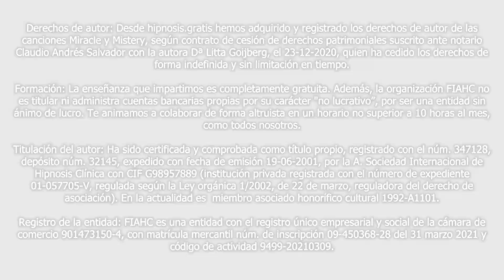Instantaneous Hypnosis - The Law of Reversed Effort | Clinical Hypnosis Course - 039